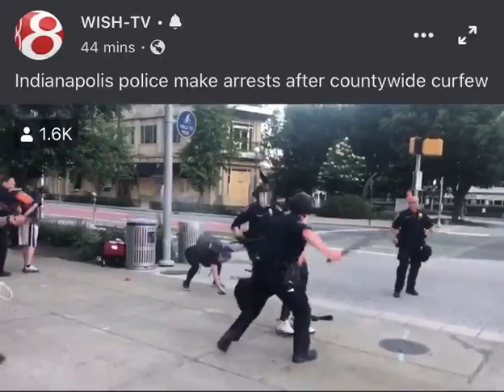George Floyd Protest Police Brutality - 111 - Indianapolis